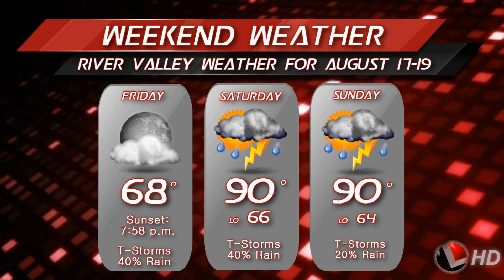Weekend Weather Outlook -8-17-12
Weekend Weather information provided by wunderground.com.